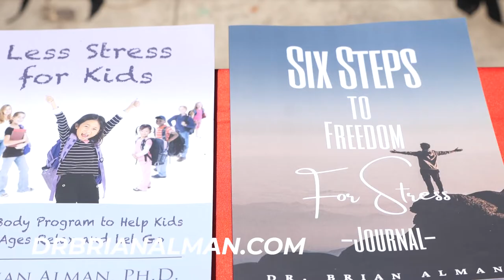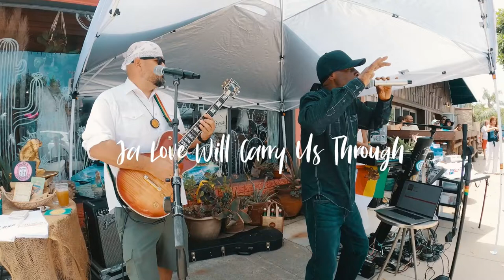Pato Banton | Support Ukraine Solana Beach Live Reggae Performance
With The Proceeds Going To The People of Ukraine❤️🌎🎶🙏

Thank you Pato Banton, Antoinette, and David🎶🌎❤️for the wonderful Reggae music and positive spiritual energy.

Live from NEIKE’s Boutique in Solana Beach👏

Complete music video captured by Myang from Prodigy Studios…coming soon!

Photography from Debra and Del Mar Photographics…coming soon!

Surfboard art from Kevin Anderson🏄‍♀️

Custom jewelry in Ukraine colors from Lana on Instagram: lanaasjewelry.

Superb event for the great people that made it and for the love of the people of Ukraine.